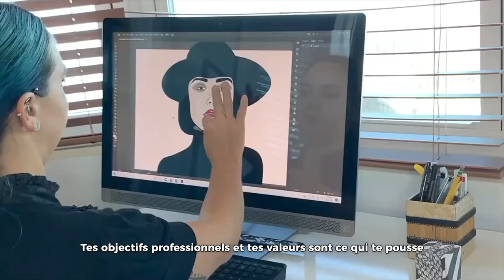COMMENT CRÉER UN PROCESSUS CRÉATIF ? PARTIE 2 : LES VALEURS ET LES PRINCIPES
Démarrer une entreprise est difficile, mais c’est encore plus difficile lorsque tu n'as pas de valeurs et de principes fondamentaux pour guider tes décisions. Cette vidéo t'apprendra comment créer un processus qui t'aidera à construire les bases de la marque de ton entreprise.

Les valeurs et les principes sont essentiels pour toute entreprise, et ils sont particulièrement importants pour les nouvelles entreprises. En suivant ces étapes, tu créeras une base sur laquelle ta créativité peut s’épanouir.

En tant que fondateur d'une entreprise, il est important de connaître ses valeurs et ses principes. Avant de créer ton entreprise, tu dois avoir une idée de ce en quoi tu crois et de ce qui est important pour toi. Sans ces valeurs et ces principes, il est difficile pour l'entreprise de réussir.

Il est important pour l'entreprise d'avoir un processus créatif fondé sur des principes et des valeurs. Lors de la création de ton entreprise, il est important de réfléchir aux objectifs que tu souhaites que ton entreprise atteigne dans son ensemble.

Comment l'entreprise va-t-elle se développer et quelles valeurs garderas-tu au sein de ton entreprise ? 🤔

Si ce n'est pas le cas, l'entreprise aura du mal à rester sur la bonne voie. C'est pourquoi il est important de bâtir l'entreprise autour de tes valeurs et de tes principes.

Un processus créatif est un moyen d'identifier les besoins de ton marché cible et d'élaborer une stratégie créative pour ton entreprise.